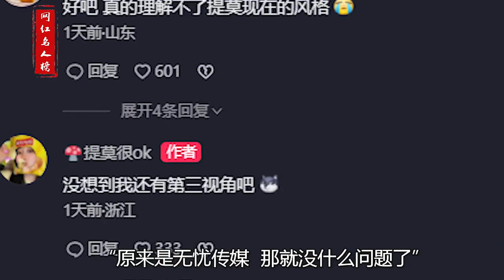提莫：溜溜梅版没事创始人，靠搞笑圈粉百万，评论区为何成爆破区